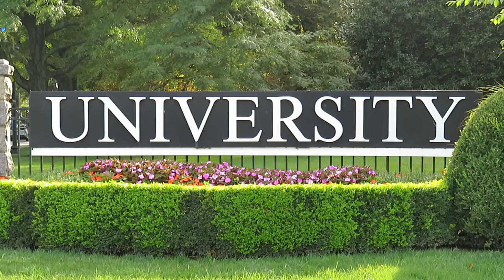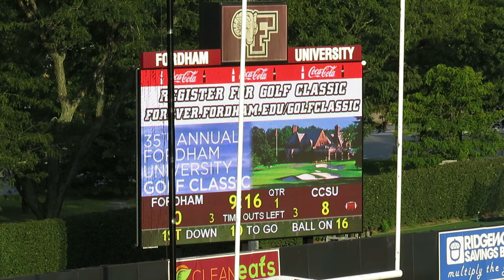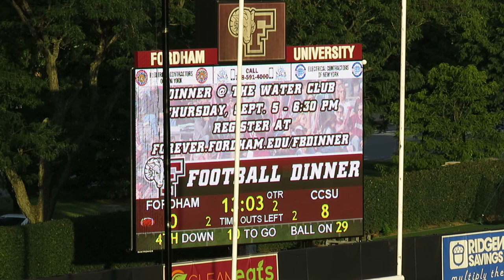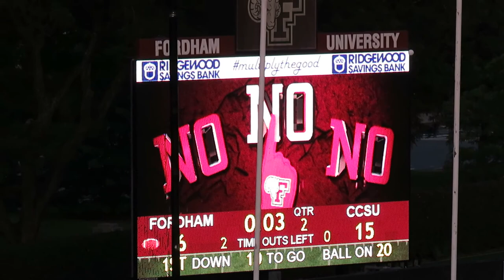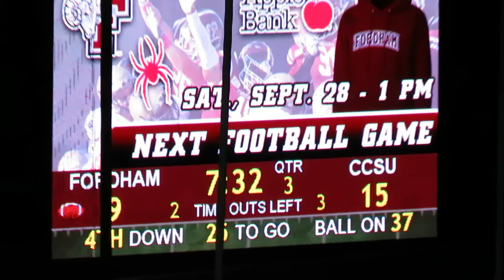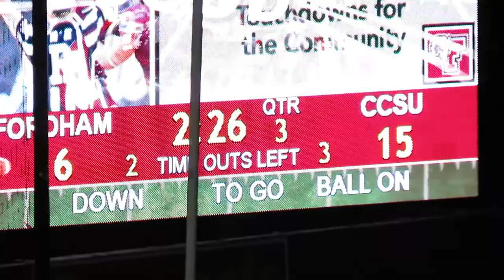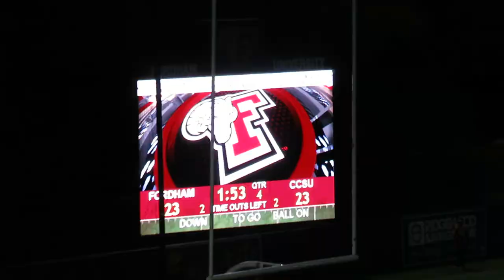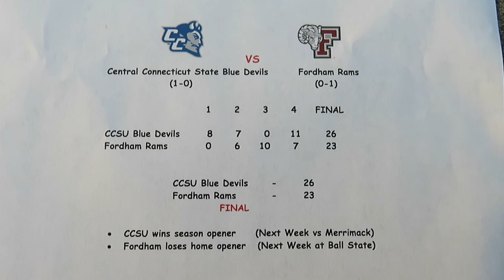CCSU Blue Devils vs Fordham Rams - College Football Game - Video Highlights - August 31, 2019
Central Connecticut State Blue Devils vs Fordham Rams
College Football Game
Video Highlights
Jack Coffey Field